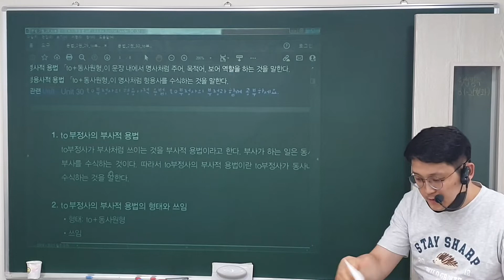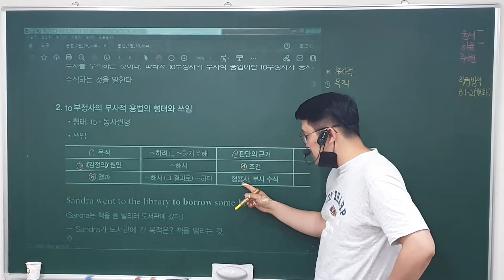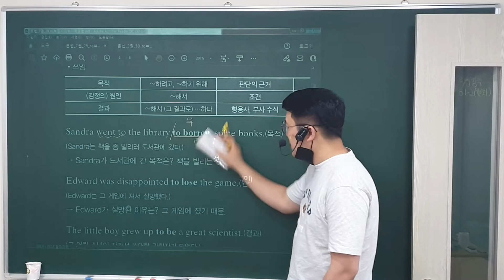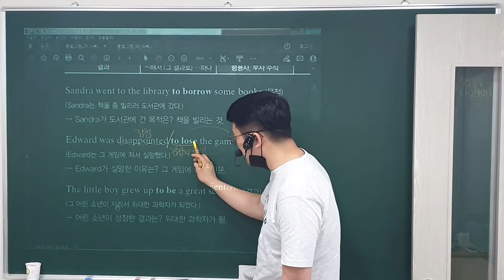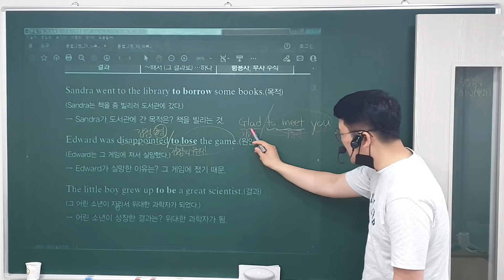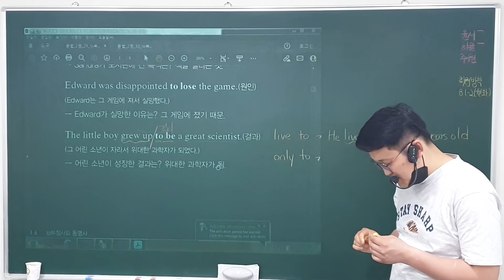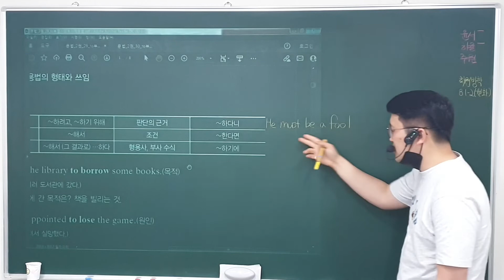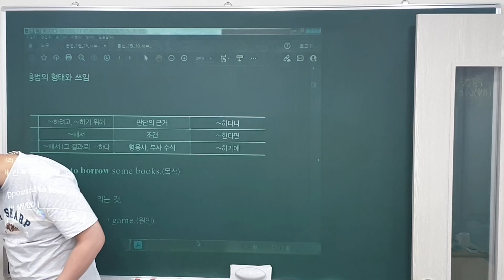중2 문법 to 부정사의 부사적 용법